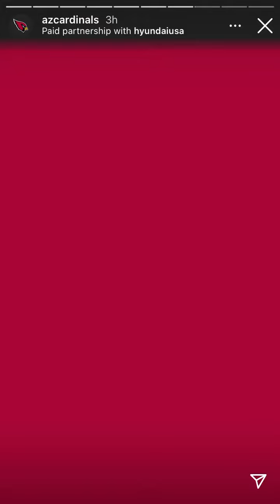Arizona Cardinals Instagram Story 12/17/20